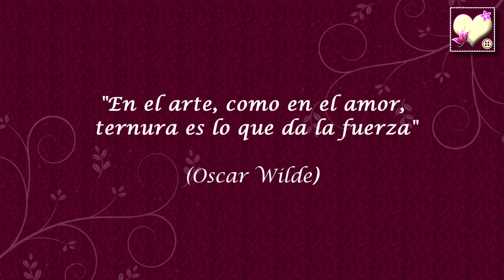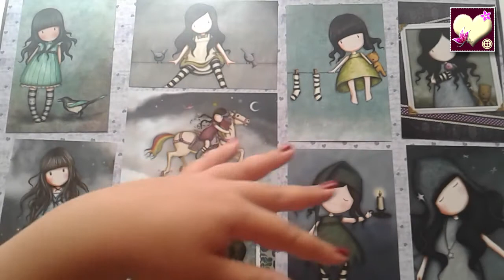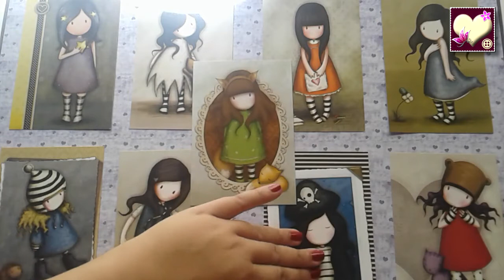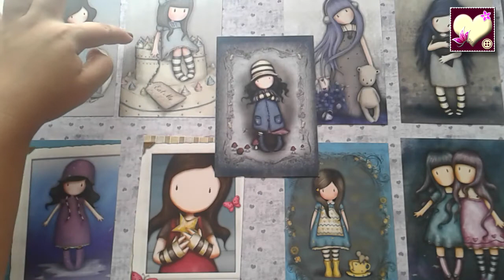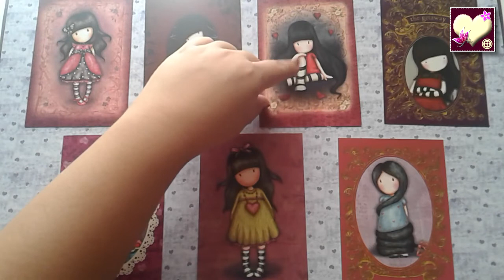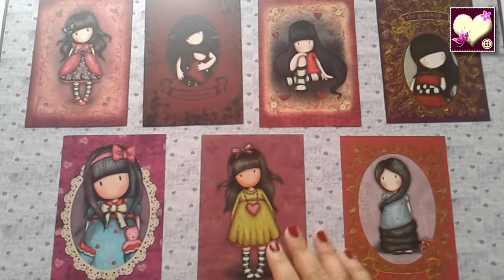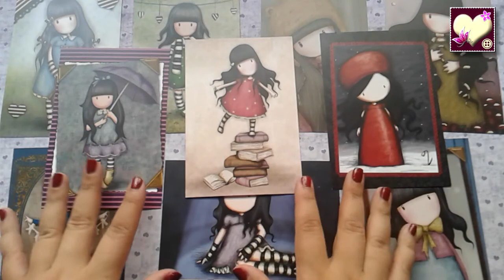Tarjetas coleccionables Álbum Gourjuss.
¡Hola a todos! Mientras continuamos con la grabación de nuevos tutoriales, por aquí dejamos este vídeo sobre las diferentes tarjetitas de Gourjuss que se pueden encontrar en los paquetes que vende Panini para rellenar el álbum que mostramos en el último vídeo de compras. Todas y cada una de las tarjetas son preciosas, cada una transmite una emoción diferente, de ahí su encanto. ¡Ya nos falta menos para completar el álbum!
Esperamos que disfruten tanto de ellas como nosotros. ¡Un beso enorme para todos! :)
Cabecera: "Sara" de Francisco Medina.

Fondo: "Crazy Glue" de Josh Woodward.